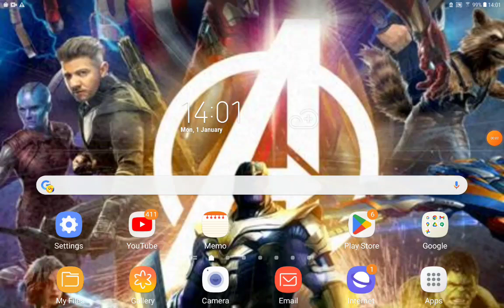Wreck-It Jack Part 17 Jack Destroys Mei Lee's Kart